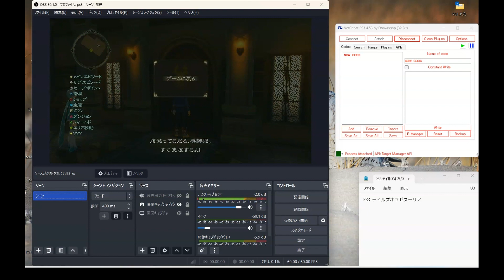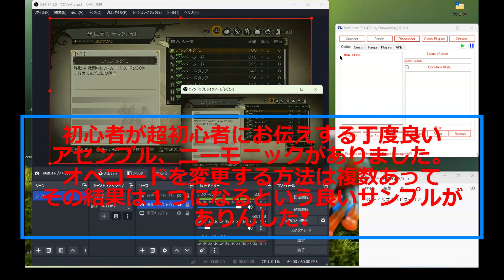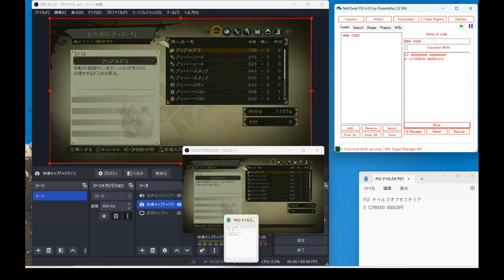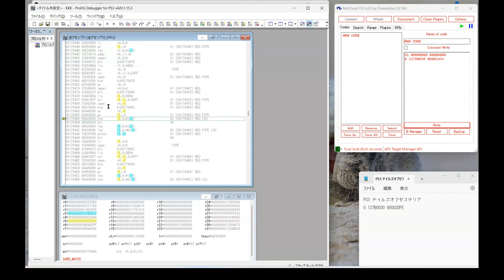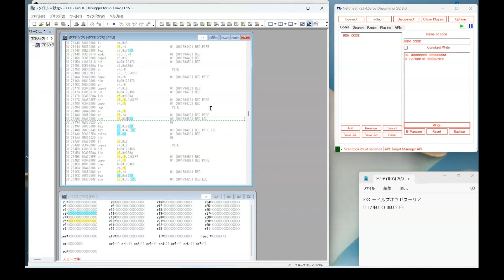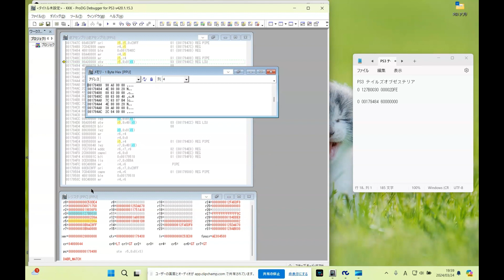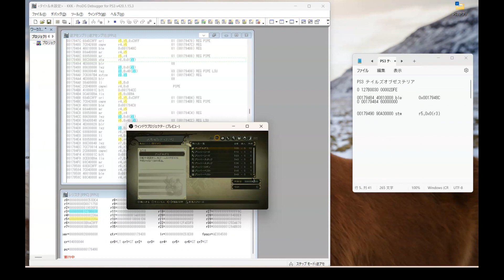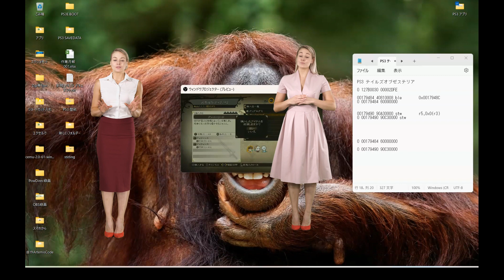PS3テイルズオブゼスティリアで初歩的なアセンブル、ニーモニックなど同じチートでも色々なコードが作成利用出来る説明！の巻。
うーん、咳と鼻水でBADなコンディションでした。
咳とか鼻水ノイズはスミマセン！